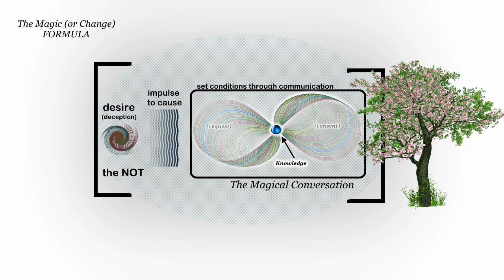Wielding your first magical formulas (Keys of Magic 73)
Now in your path as a Novice Magician, especially if you have taken the time to listen and practice all previous 72 video lessons and magical keys, it is now time for you to wield your first formula.

You will set the cause or ‘NOT’. You will set conditions of difference and induce change within energy and/or matter. You will experience the emergence of the appearance.

This video is part of a series. You may wish to begin listening and learning from the introduction of the series and forward. Otherwise, you may not understand everything you hear in this single video out of context.